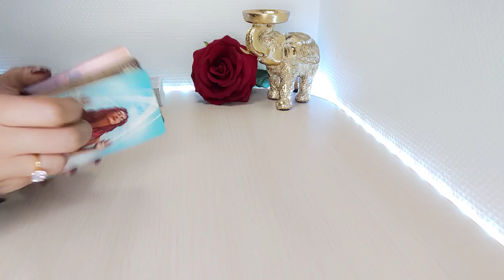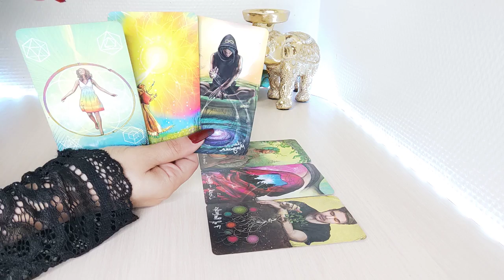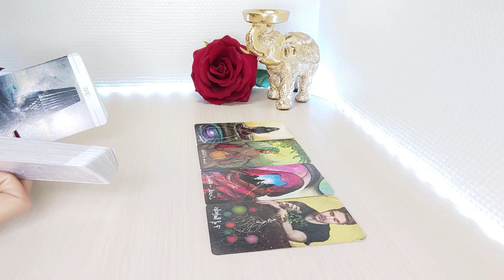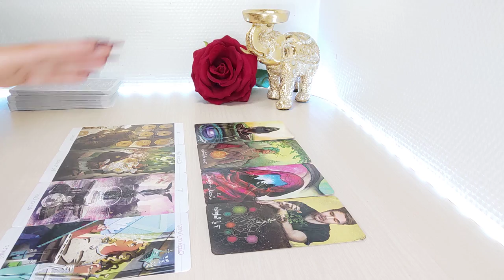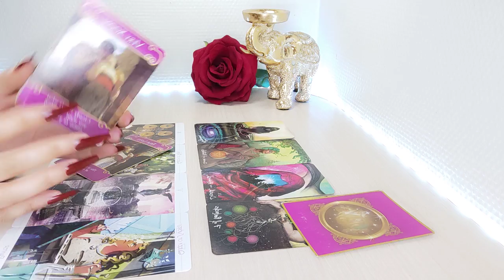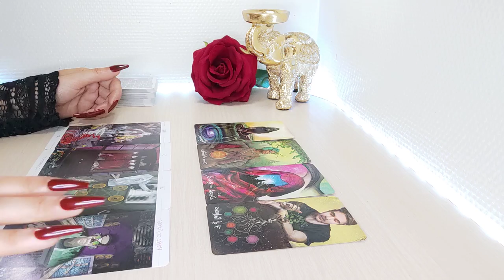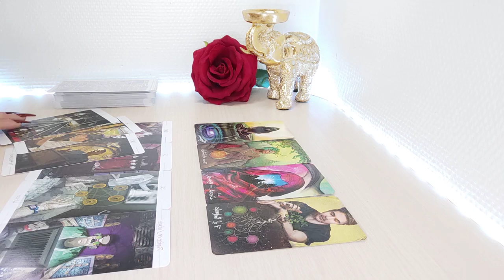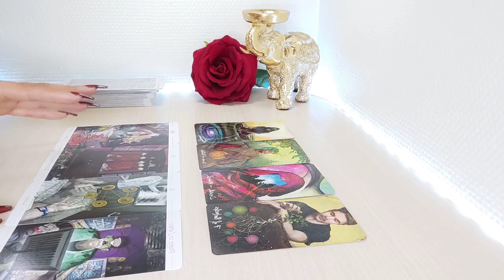Tauro ❤ 𝘚𝘶 𝘥𝘦𝘴𝘦𝘴𝘱𝘦𝘳𝘢𝘤𝘪𝘰́𝘯 𝘱𝘰𝘳 𝘵𝘪 𝘭𝘦 𝘭𝘭𝘦𝘷𝘢 𝘢 𝘏𝘈𝘊𝘌𝘙 𝘌𝘚𝘛𝘖 TAURO AMOR MAYO 2022